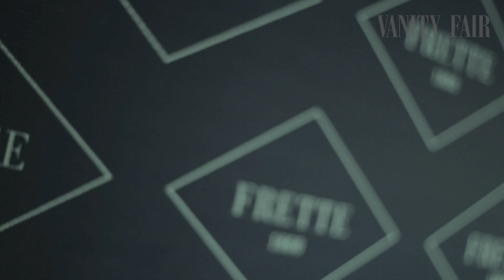Así se vivió el evento de Frette - AD